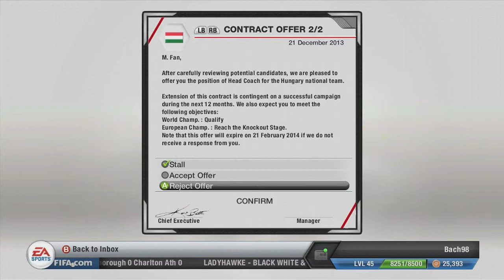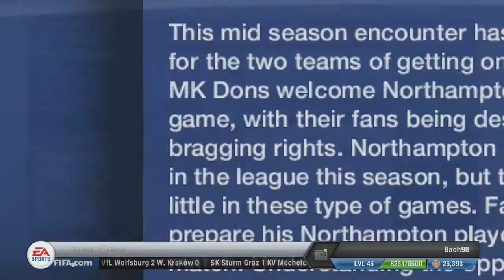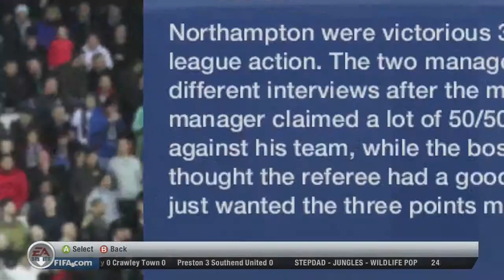Fifa 13 - Road to premier league - Carrer mode Ep.35 "Goals"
Helle guys welcome to episode thirty-five of my Road to premier league series that i am doing with Northampton if you like my content then a like and a comment is always appreciated also a special thanks to elgato for letting me record my gameplay without their recorder couldn´t i have done it :-D